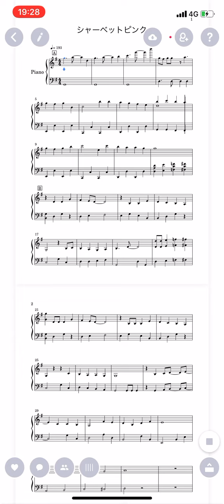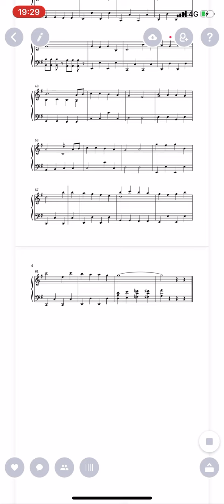最速ﾋﾟｱﾉ！NGT48 / シャーベットピンク 楽譜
NGT48の再スタート、新曲シャーベットピンクです。
また後日演奏動画あげたいなあ...。

SHOWROOMのピアノ演奏配信も是非見てね(๑･㉨･๑)ノ

2020年7月22日(水)発売

■歌唱メンバー■
▼5thシングル選抜メンバー